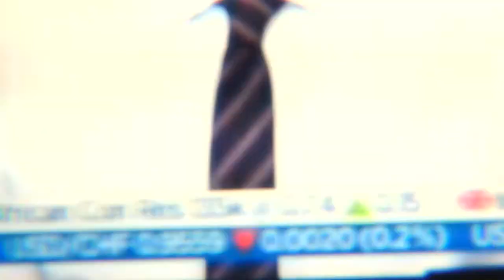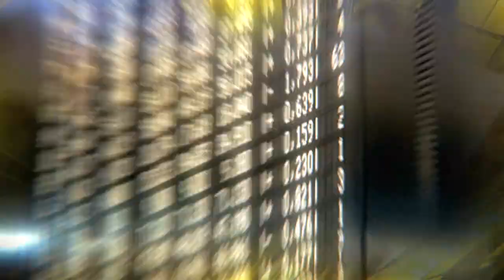So beflügelt die deutsche Wirtschaft Ihr Geld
Die Politik einigt sich und stellt die Weichen für weiteres Wachstum in Deutschland. Wie Sie jetzt Ihr Geld klug anlegen und auch noch als Einsteiger profitieren, sagt Chris-Oliver Schickentanz.